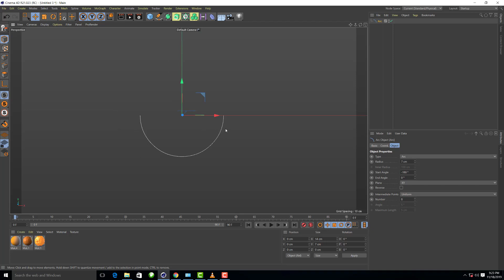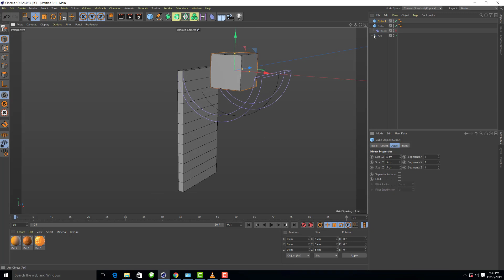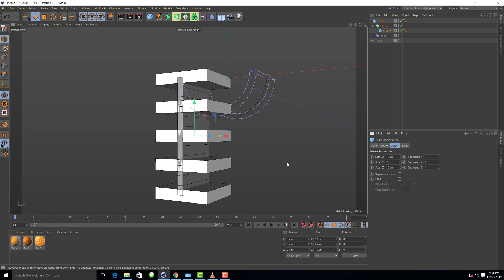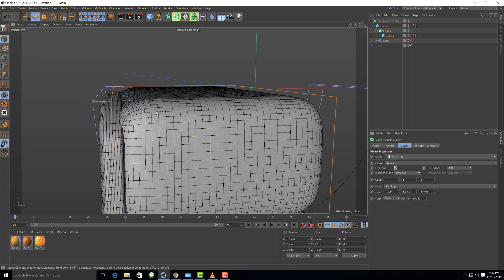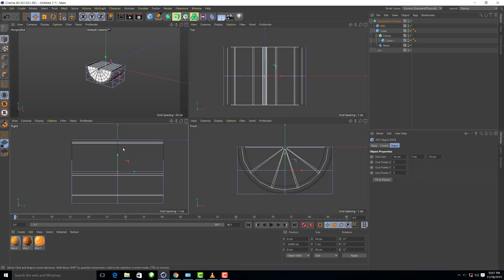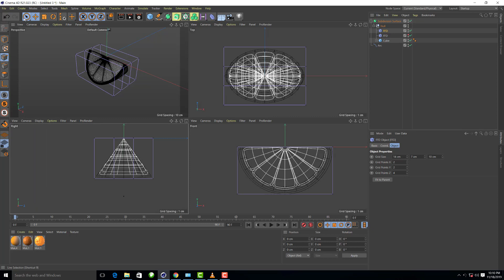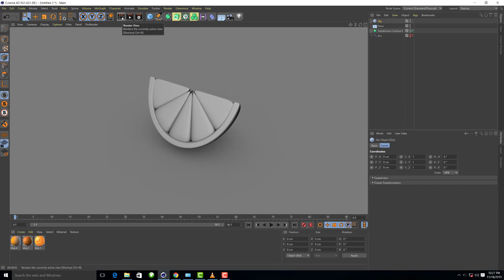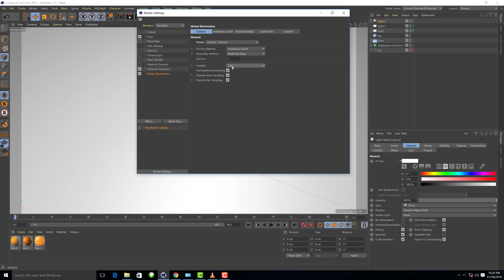Orange Slice Model - Cinema 4D Tutorial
How to model Orange Slice - Cinema 4D Model